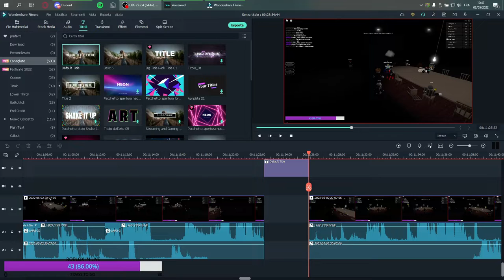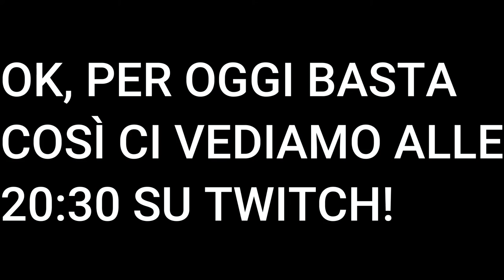LAPO MI VUOLE MORTO SU ROBLOX!